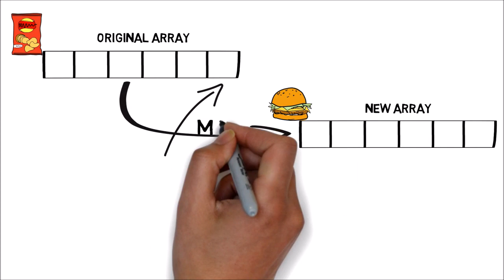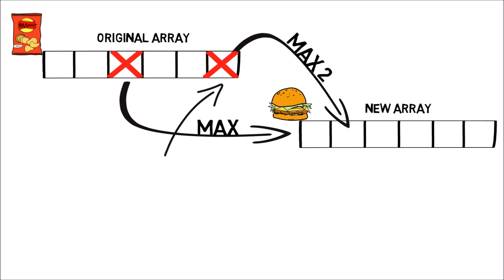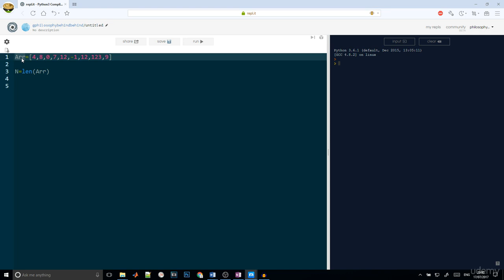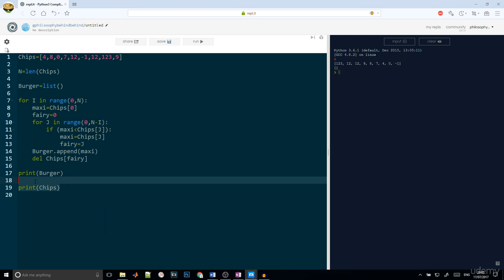32 - Python 3 Complete Tutorial 2020 | Sort by Finding the Maximum Number in Python